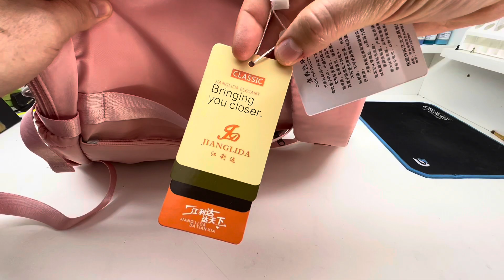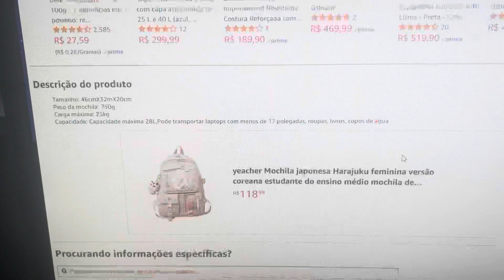Mochila compra internacional pela Amazon brasileira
Mochila comprada internacionalmente no site da Amazon.com.br. Vale a pena comprar internacionalmente pela Amazon?
LInk da Mochila
Outros modelos: